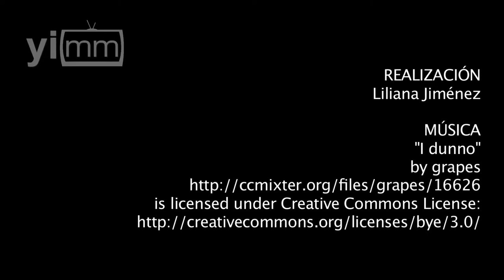Día 2: Congreso “Dilo Bien en la Justicia Social” ¿Qué pasó?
Hoy día la situación para los migrantes está muy difícil, expresa Juan Hernández, asesor de campañas políticas en México y Estados Unidos, durante el segundo día del Congreso “Dilo Bien en la Justicia Social”. Explica que existen dos razones por las que una persona decide dejar su nación: la atracción y la expulsión, que de alguna manera son factores graves que orillan a convertirse en migrante.

El Coronel José Herrera Chávez, durante su conferencia el “Negocio de la Guerra”, señaló que la impunidad, guerra de intereses, crisis de valores y partidismo insensible, son problemas que está padeciendo México y que ante ello los jóvenes deben de actuar.

Para finalizar el Congreso "Dilo Bien en la Justicia Social", se abrió un panel de expertos para tocar temas como la vida desde la concepción, las leyes que la protegen y los riesgos que conlleva la sexualidad sin responsabilidad. El panel contó con la presencia de María Emilia Montejano Hilton, catedrática de la Universidad Panamericana; Amparo Kalfópulos, especialista en el tema del “lobby gay”, y Jorge Serrano Limón, de Provida México.

El evento cerró con la presentación de las firmas de los jóvenes en apoyo a la defensa de la vida y rechazando rotundamente el aborto en México.